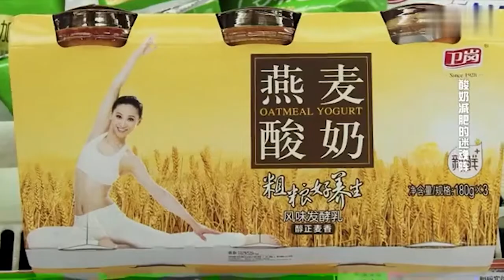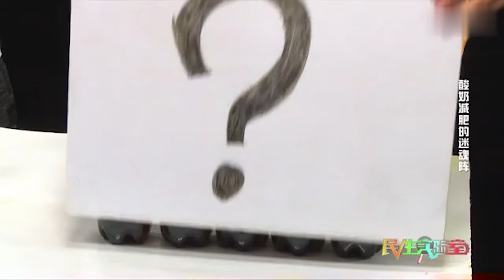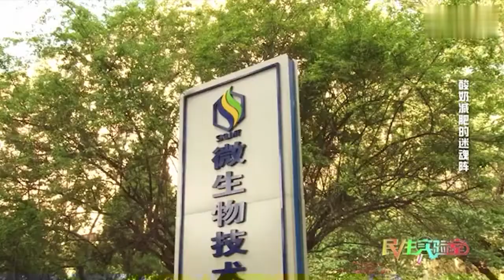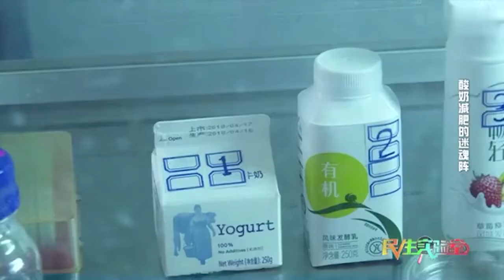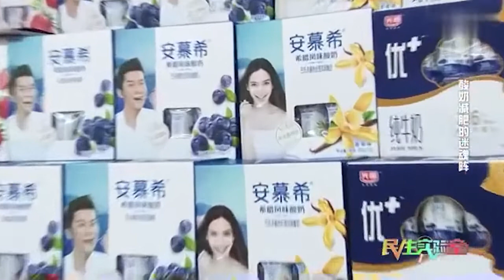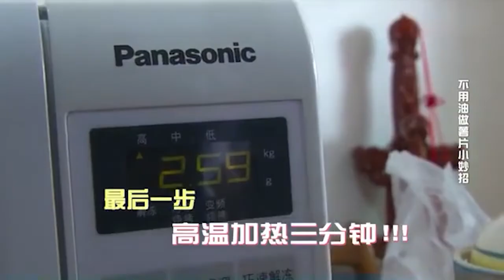酸奶减肥的迷魂阵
《民生实验室》是一档生活互动实验节目，旨在通过实验数据揭示生活中的科学真相，曝光食品中的造假售假、滥用食品添加剂等不法行为，倡导科学、安全、健康的生活方式。该节目通过实验的方式，深入探索日常生活中的各种现象和问题，如食品安全、健康生活、科学消费等，为观众提供科学、实用的生活指导。节目内容涵盖了食品安全调查、生活小窍门、健康知识等多个方面，旨在提高观众的科学素养和生活质量。此外，节目还关注社会热点问题，如农药残留、食品添加剂等，通过实验和数据揭示真相，提醒消费者注意食品安全，引导大众形成科学的消费观念。节目内容涵盖了从食品安全到日常生活的各个方面，通过实验和数据为观众解答疑惑，提供实用的生活建议。